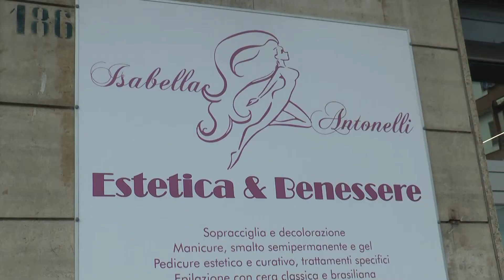Out il terzino Loreto. Per domenica a Rende si preparano Parenti e Felleca